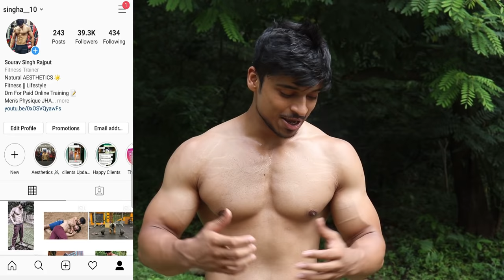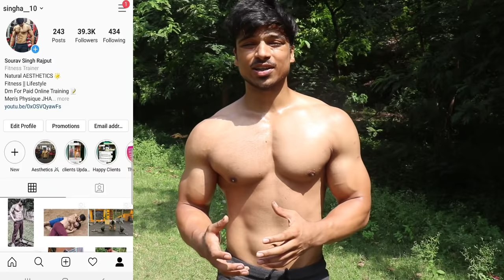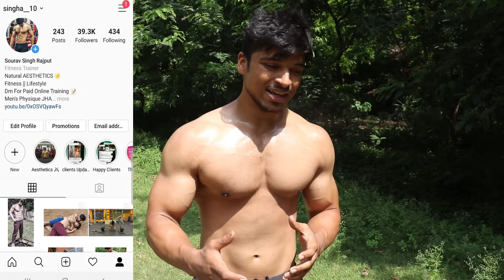5 min. HOME Chest &Triceps WORKOUT (NO GYM NEEDED)| Fit Minds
Do Drop a Comment if You liked the video.
For Online training drop a mail at

I've been training from 2015 and have trained more than 200 people personally in their fitness journey.
Besides fitness I study law and love playing basketball.
Let's grow together. ❤️ Let's transform Together. For Any Help Message Directly on Instagram.

Canon 200d:
weight lifting belt
Powerlifting shoes
Running Shoes

 Asitis Raw Protein
Muscleblaze Raw whey protein :
wrist straps
knee straps
My favorite Pre Workouts
Shaker Bottle

Creatine Brand Recommendation-
The Best Fish Oil For You
Wow :
Body hair removal trimmer
Face wash  I recommend
The hair conditioner for you
The apple cider vinegar for your digestion and metabolism
Bodybuilding Books
Thankyou ❤️ Any doubts come on Instagram and ask